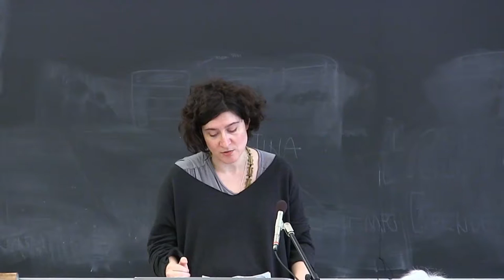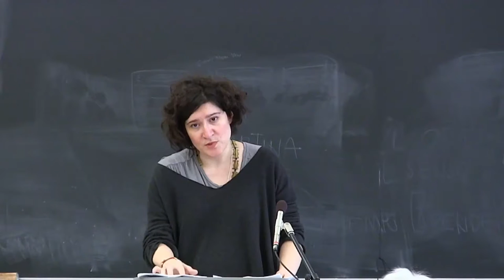Maria Stepanova "The Media and The Message: Russian Sensibility in Putin's Times" (4 April 2016)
Maria Stepanova is a poet, essayist, and the editor of the independent cultural portal Colta.ru. In this talk — delivered on April 4, 2016 at the UC Berkeley Slavic Colloquium — Stepanova discusses the effect of contemporary political conditions in Russia on the independent media landscape in Russia.

For more information about Maria Stepanova and other lectures/readings by contemporary Russian writers please see our website russianwriters.berkeley.edu.